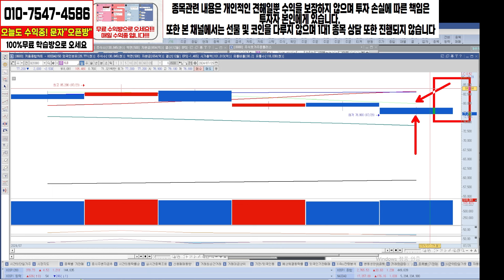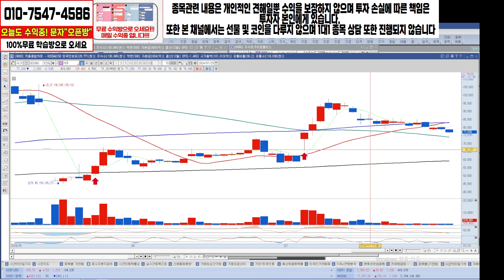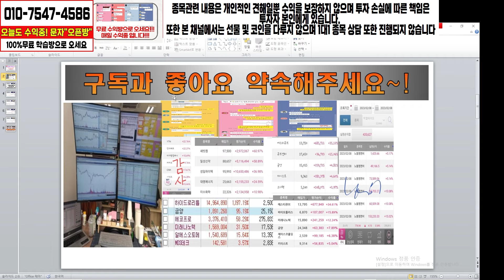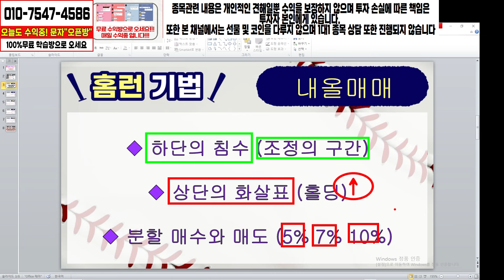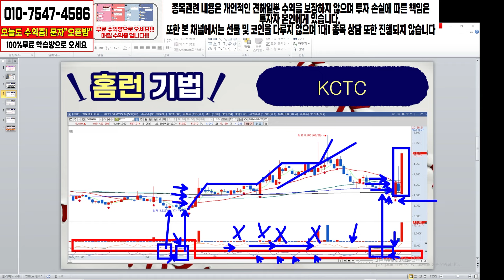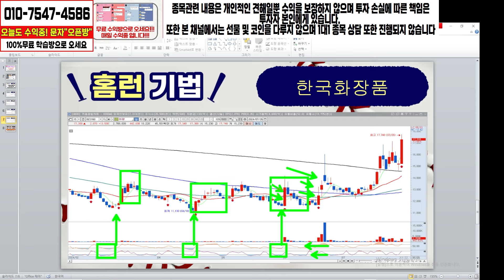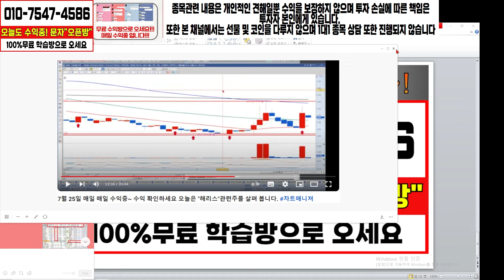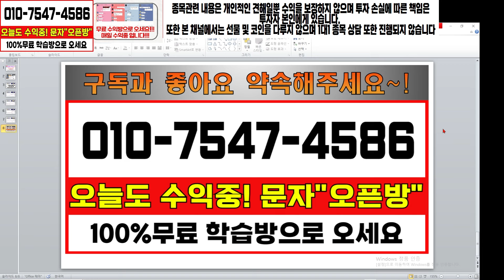[HLB] 신규로 진입할 타이밍이 다가오고 있다! 이슈는 언젠가 터집니다. 주린이도 수익낼 수 있는 타이밍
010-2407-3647 번으로 "오픈방 " 보내주세요

100% 무료로 진행되며 리딩방이 아닌 공부방입니다.

-종목관련 내용은 개인적인 견해일뿐 수익을 보장하지 않으며
투자 손실에 따른 책임은 투자자 본인에게 있습니다